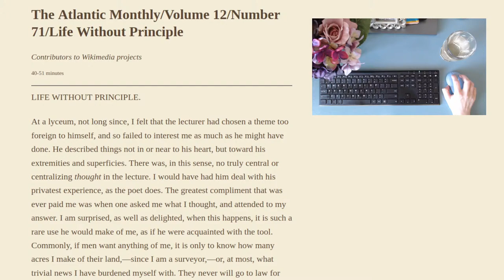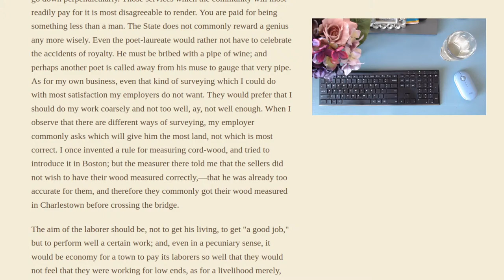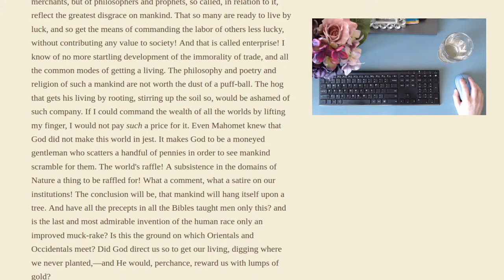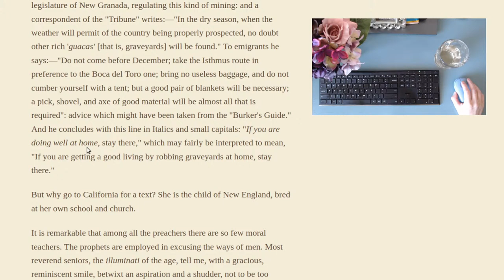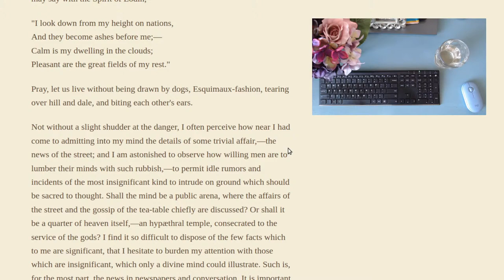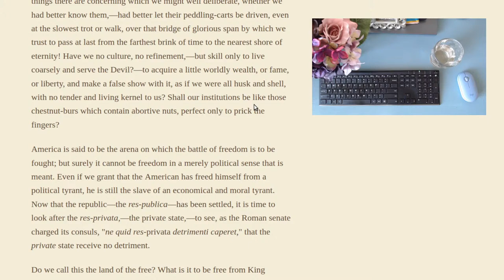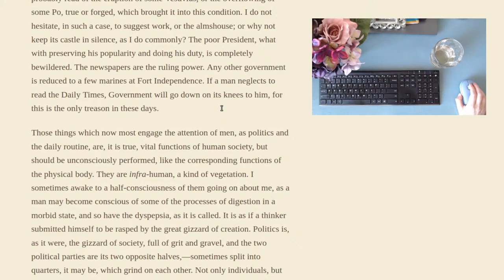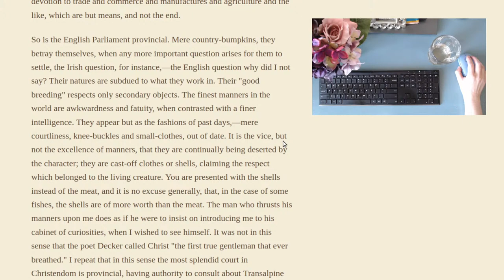Life Without Principle by Thoreau - Live Reading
Stumbled across this essay and thought it might be fun to read it live.